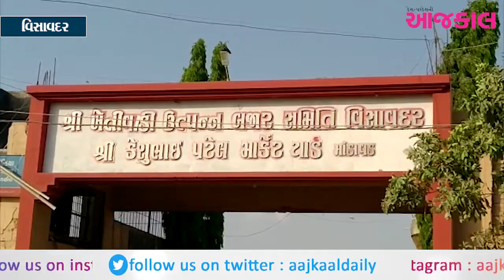વિસાવદર : ખેતીવાડી ઉત્પન્ન બજાર સમિતિ 20 એપ્રિલથી 25 એપ્રિલ સુધી બંધ